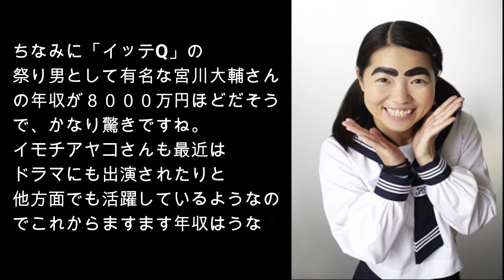イモトアヤコの年収はいくら！？危険なロケが多いため高所得？？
「イッテQ」など、ロケがかなり危険なものが多いため、所得も高いと言われることが多いイモトアヤコですが、実際のところはどうなのでしょうか！？